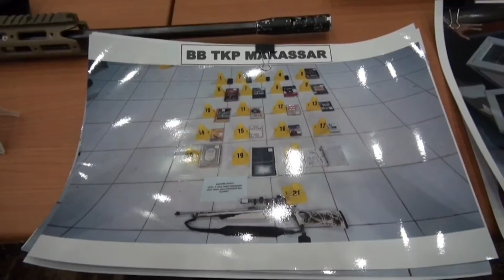Densus 88 Managed to Arrest more than 50 Suspected Terrorists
Densus 88 Antiteror Polri berhasil menangkap lebih dari 50 terduga teroris dalam kurun waktu seminggu. Mereka ditangkap di 11 provinsi di Indonesia. Sejumlah barang juga disita sebagai barang bukti.
The 88th Special Anti-terror Detachment of the Indonesian police managed to arrest more than 50 suspected terrorists in the span of a week. They were arrested in 11 provinces across the country. A number of items were also seized as evidence.